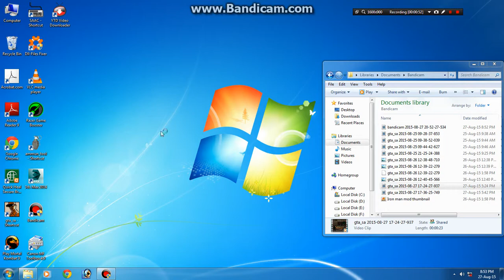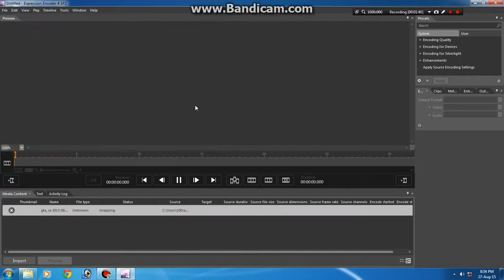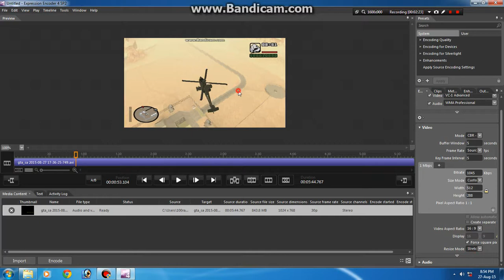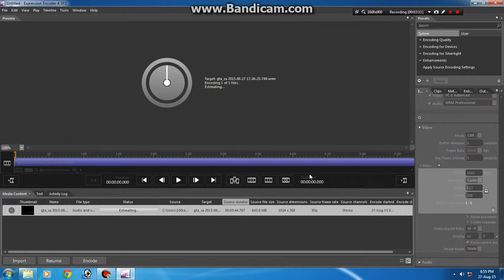How to change video size 4:3 into 16:9 by Microsoft Expression Encoder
Hello Youtubers!!

There is trick that you can convert 4:3 video into 16:9 with a free software. Microsoft  Expression Encoder is not just good in make good resolution videos and make Audio and Video overlayer, it can convert video resolution

Remember if you select only Video Aspect Ratio as 16:9 it just show 2 black bars in side of video, you have to click Resize Mode as Stretch not Letterbox.